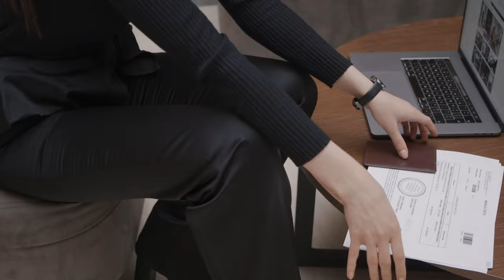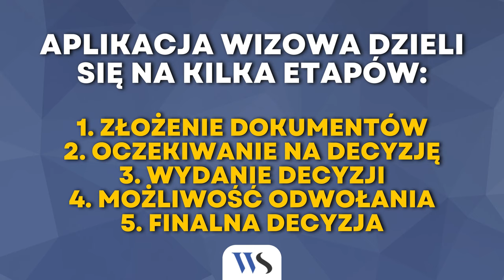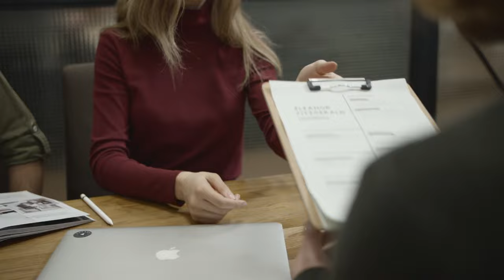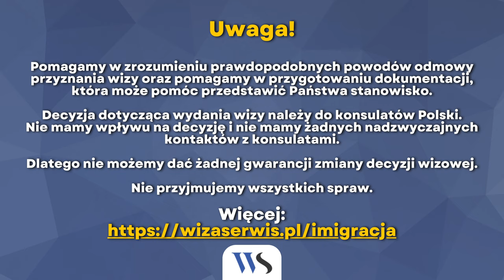Wiza do Polski - co zrobić, gdy jest odmowa?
Odmowa przyznania wizy do Polski może być frustrującym doświadczeniem, ale nie wszystko jest stracone. W tym filmie omówimy, co zrobić w przypadku odmowy wizy do Polski, jakie są najczęstsze przyczyny odmowy i jak przygotować skuteczny odwoławczy wniosek. Porozmawiamy także o najważniejszych krokach, jakie należy podjąć, aby zwiększyć swoje szanse na uzyskanie wizy Schengen w przyszłości.

00:00 Decyzja negatywna
00:35 Co zrobić jak pojawi się odmowa
01:58 5 punktów procedury wizowej
02:25 Powody odmowy wizy do Polski
03:24 Ile jest odmów?
04:07 Co możemy zrobić?
04:46 Informacja końcowa